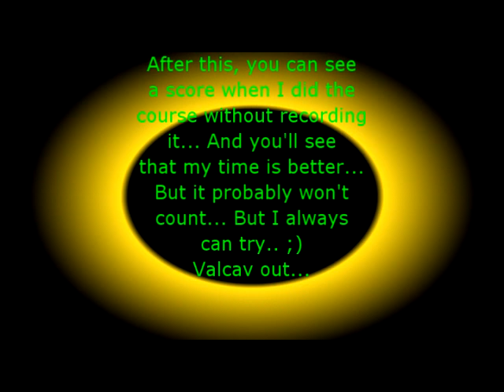AAMC3: Fit to win!!! (Valcav)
This is my input for this Mission Challenge, maybe it will be disqualified, but I always say, if you don't try it, you'll never win...
I just made a new soldier, and I thought, while I'm doing the training for my new soldier, I'll record it for the challenges, even that I know I won't win, because I always lagging while I'm recording (remember my input for the first challenge)... So at the end I've also put a little video of the result from when I wasn't recording... It probably won't count... But  hey, it doesn't hurt to try he???